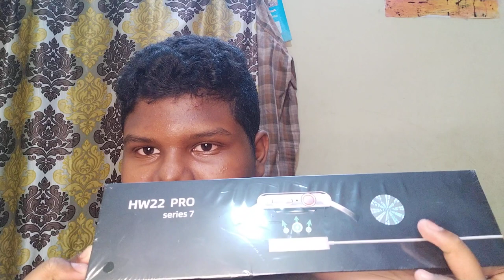UNBOXING OF AN SMART WATCH HW22 PRO SERIES 7 TAMIL...